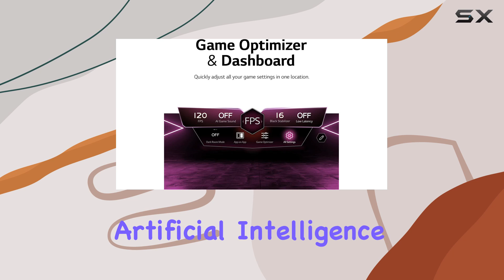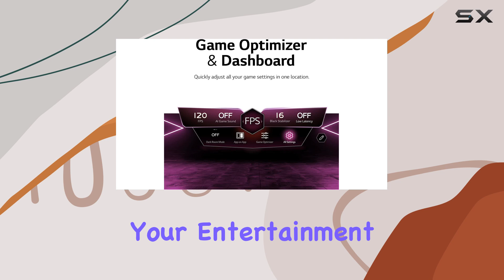LG 55-Inch Class UR9000 Series Alexa Built-in 4K Smart TV - Experience the Ultimate Home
0:00 Intro
0:06 Review

Things that we mentioned in this video:
LG 55-Inch Class UR9000 : B0BVX2NQRX